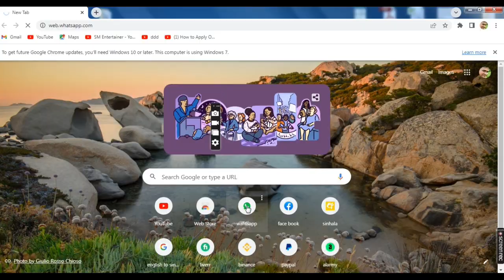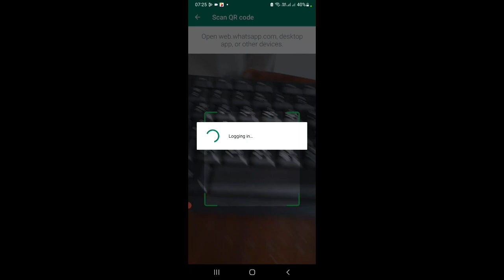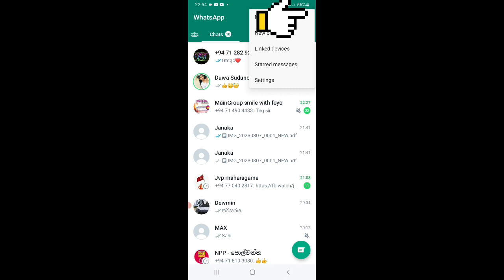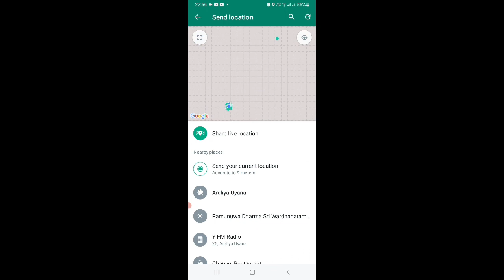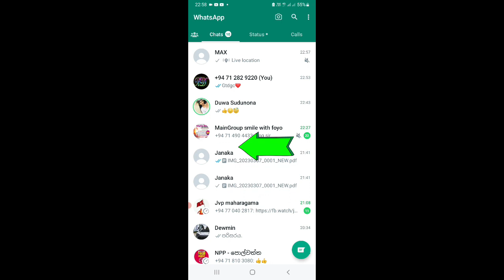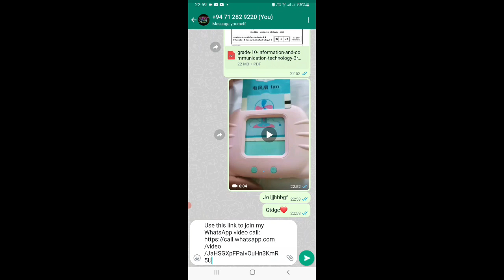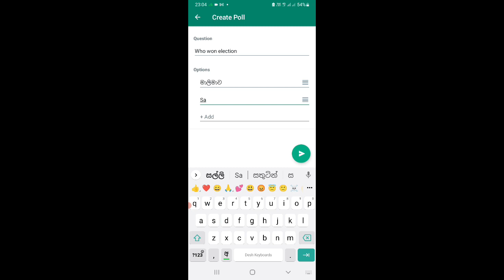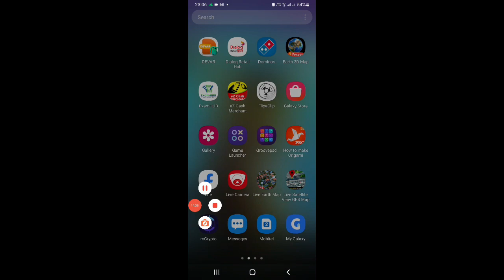Top New WhatsApp Tips & Tricks You Should Try | New whatsapp tips and tricks Sinhala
friends watch my new video of Top New WhatsApp Tips & Tricks You Should Try | New whatsapp tips and tricks Sinhala

Video Include :
How to Web whats-app activate to CPU
how to send live lactation
how setup privacy
how to send your messages to yourself
how to send disapearing messages
WhatsApp මත ඡන්ද විමසීම් සිංහලෙන් සාදා ගන්නේ කෙසේද ( whatsapp poll create sinhala ) - WhatsApp මත විමසුම් දැන් සෑම කෙනෙකුටම ලබා ගත හැකිය: මෙන්න ඒවා භාවිතා කරන ආකාරය. WhatsApp Poll විශේෂාංගය භාවිතයෙන් ඔබට විකල්ප 12ක් දක්වා එකතු කළ හැක. පවතින විකල්පය තට්ටු කිරීමෙන් පරිශීලකයින්ට ඔවුන්ගේ ඡන්දය ප්‍රකාශ කිරීමට විශේෂාංගය ඉඩ දෙයි. මුල් ඡන්ද සකසනය ඔවුන්ට එම තේරීමට ඉඩ දෙන්නේ නම්, ඡන්ද විමසීම යටතේ පවතින බහුවිධ විකල්ප තේරීමේ විකල්පය ද පරිශීලකයින්ට ඇත.

අපි තාක්‍ෂණ ලෝලීන් ඔවුන්ගේ ජීවිත තුළ තාක්‍ෂණය භාවිතා කරන්නේ කෙසේද සහ තේරුම් ගන්නේ කෙසේද යන්න ලෝකයට ඉගැන්වීමේ මෙහෙයුමක යෙදී සිටිමු. ජංගම දුරකථන, ලැප්ටොප්, යෙදුම්, මෘදුකාංග, වෙබ් අඩවි, සේවා, ඔබේ ජීවිතය යහපත් කළ හැකි නම්. ඔබ සතුව ඇති දෙයින් උපරිම ප්‍රයෝජන ලබා ගැනීමට ඔබ දැනගත යුතු සියලුම ඉඟි උපක්‍රම සහ ශිල්පීය ක්‍රම අපි ඔබට පෙන්වන්නෙමු

online මුදල් හොයන්න පුලුවන් තවත් Video පෙලක්  පහත ඈතුලත් කර ඈත.

How to Start to Drop Shipping Sinhala 2023 | ගෙදර ඉදන් අසීමිතව මුදල් උපයන්න| Sri Lanka Site

Best New Online Job 2023 | Open Emails and Earn Money 2023 | Earn Dollars Sinhala | Online Jobs 2023

How to Create a Fiverr Account 2023 | how to create GIG account | Fiverr account | text in Eng

How to earn 100$ by photo selling dreamstime jobs e business make money online | online job 2023